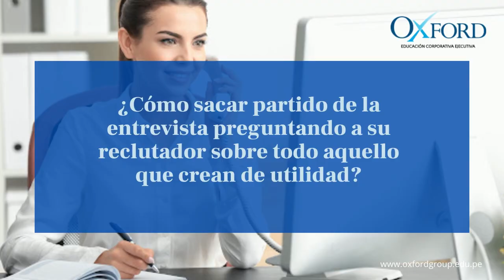Técnicas de entrevistas para un puesto de trabajo ¿Cómo hacer una entrevista exitosa?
Técnicas de entrevistas para un puesto de trabajo
¿Cómo hacer una entrevista exitosa?
¿Cómo vestir para una entrevista de trabajo?
¿Cómo prepararse para las preguntas difíciles de contestar?